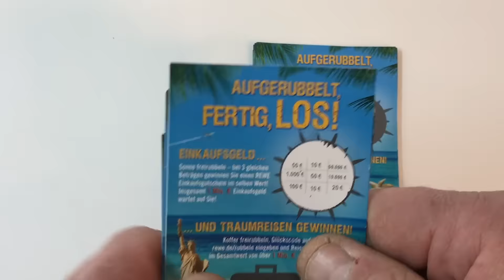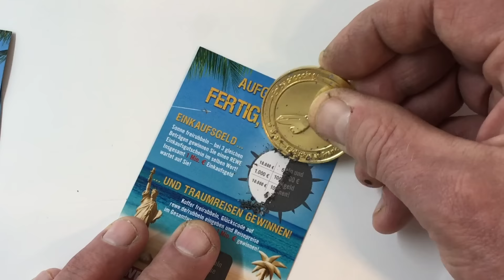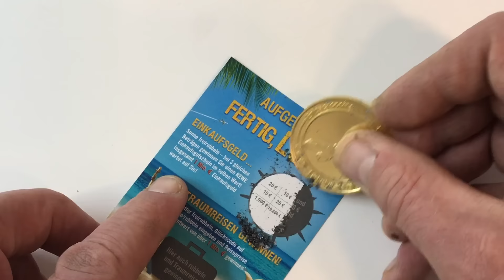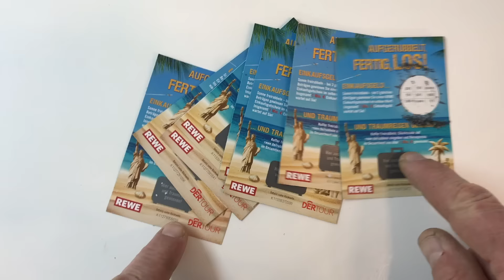REWE Erst Rubbeln dann Reisen